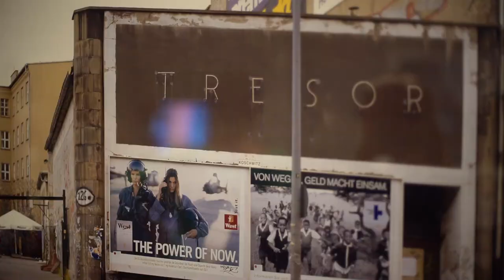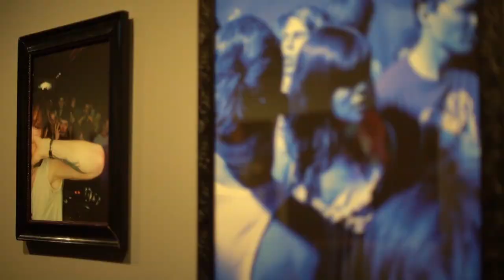C/O Berlin: "No Photos On The Dancefloor!" / Norbert Kron ARTstories.Berlin